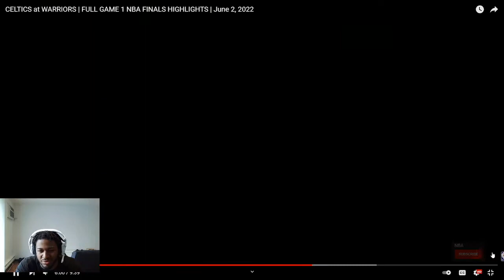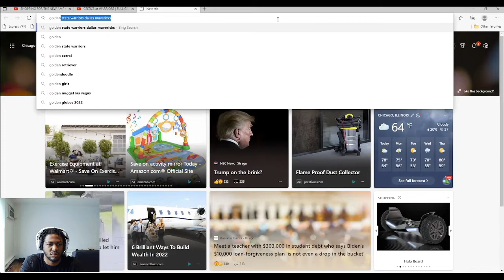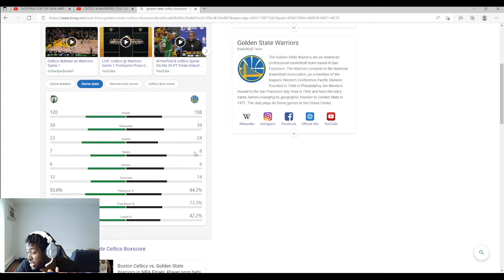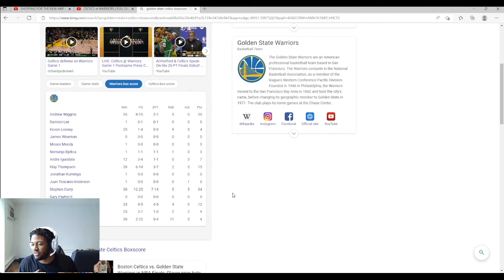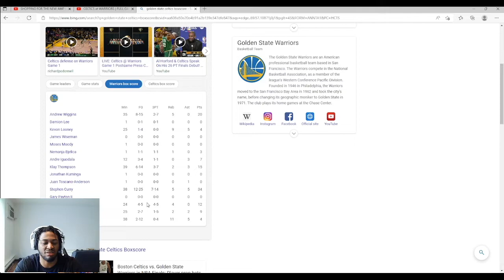WARRIORS VS CELTICS FINALS GAME 1 REACTION!!!